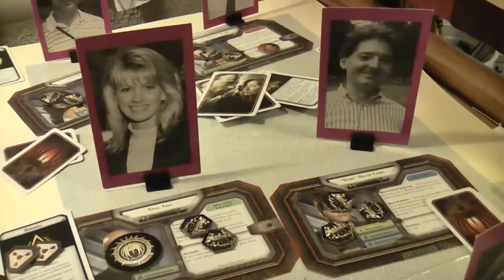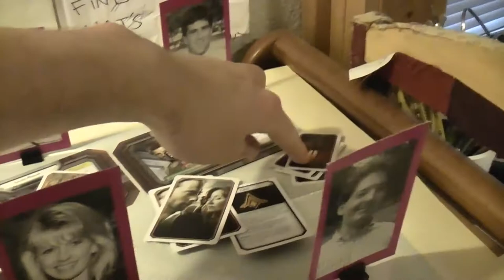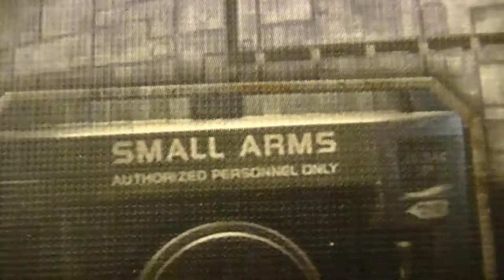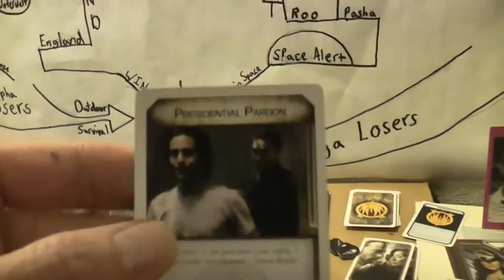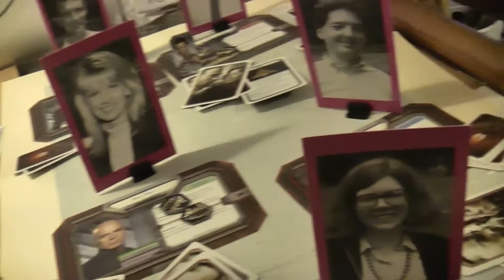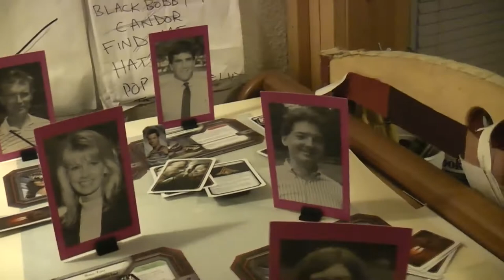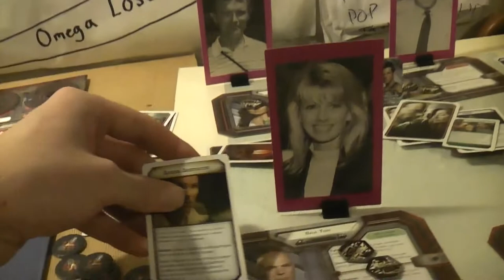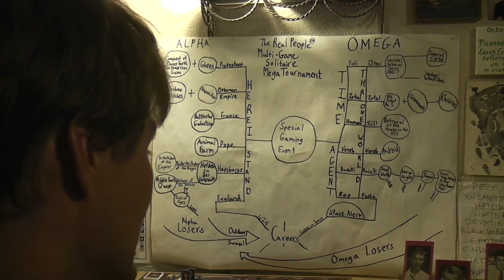TRPMGSMT- France Leg 1- Battlestar Galactica 4- Potato Eyes